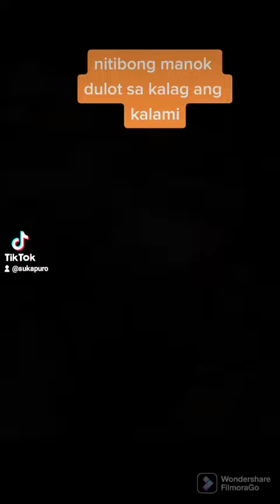tambalan ang uhaw